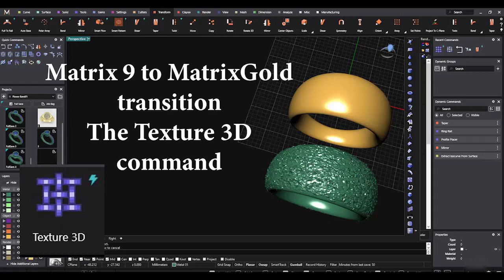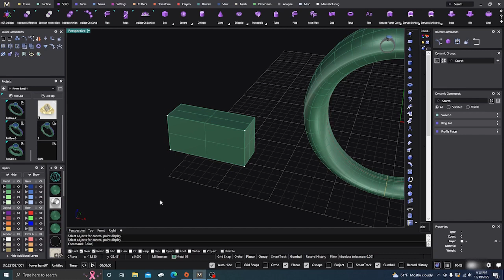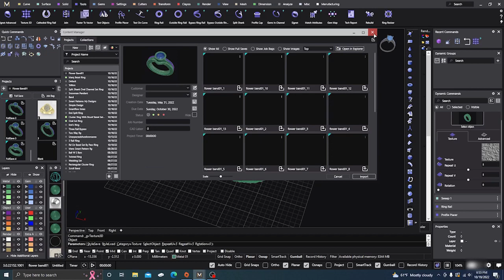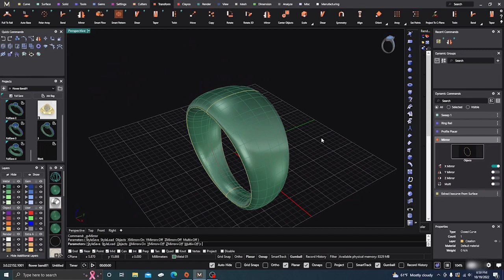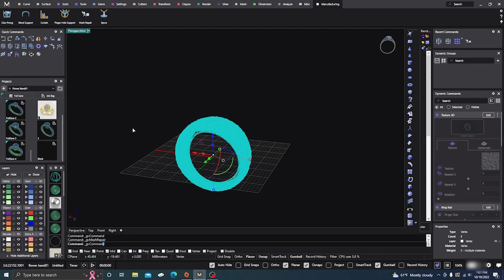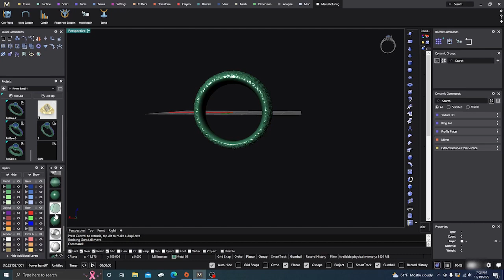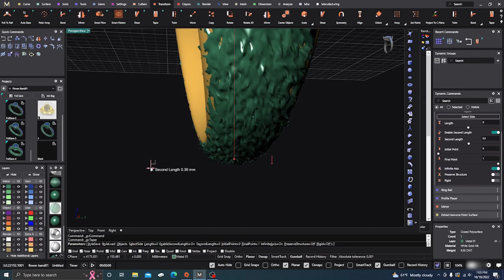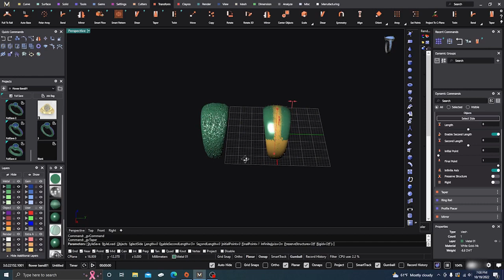Matrix 9 to MatrixGold transition The Texture 3D command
In this video we will talk a little about Nurb surfaces and Polysurfaces. Will also talk about the Gemvision MatrixGold Texture 3D command and show some ways to manipulate the item and the texture to get it to be able to print after using the mesh repair command. I hope it will give you a good idea on how to use the command and achieve the results that you are looking for.

If you are just starting out in 3D printing, I would recommend going with one of these printers at a low cost and get familiar with the printing and adding supports and then maybe level up to a faster and higher priced printer. Keep your cost low to start until you become familiar with everything that 3D printing has to offer. Anycubic Printers and resins:

Here are some links to some equipment, Printers and other items that might interest you.

Elegoo satrun 3D printer from Amazon n
Jewelry Casting flasks
Vacuum Casting Machines from Amazon
Elegoo wash and Cure station
Jewelry tools and supplies
2D Printers and Resing
Vacuum Caster Melting Furnace
Tumbler for castings